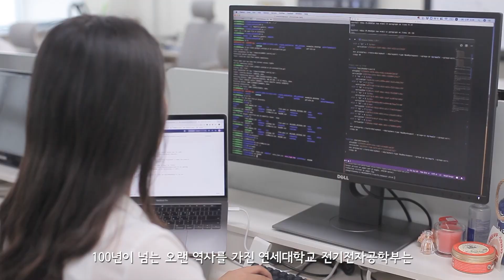연세대학교 전기전자공학부를 소개합니다. (Kor ver.)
⚡전전⚡, 들어는 봤니?
70년이 넘는 역사를 자랑하는
🌟연세대학교 '전기전자공학부'🌟를 소개합니다!
우리 학과는 전기, 전자, 전산 분야의 기술을
선도하는 인재를 배출해왔는데요.
다양한 교육 프로그램부터,
풍부한 기술적 경험을 바탕으로
다양한 전기전자 분야의 지식 융합 기술을
터득할 수 있습니다!
세계적인 수준의 연구 성과로 주목받고 있는
우리 대학교 전기전자공학부에서,
여러분의 에너지와 열정을 맘껏 펼쳐보세요. 💙